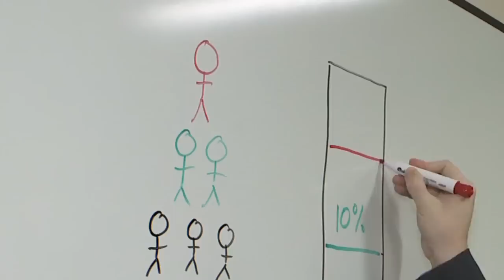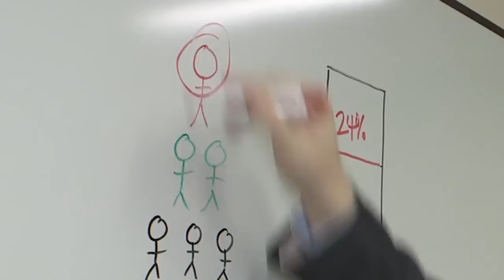Tax Reform: Washington White Board with Rep. Marko Liias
In a follow up to last week's video on lowering K-12 class sizes, Rep. Marko Liias discusses how meaningful tax reform for high-income earners can help adequately fund public schools in this week's Washington White Board.